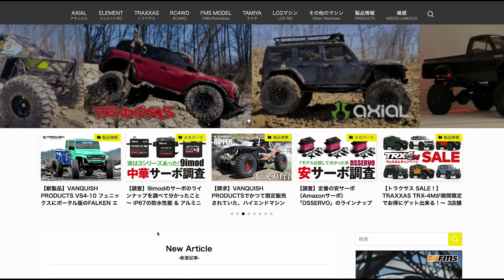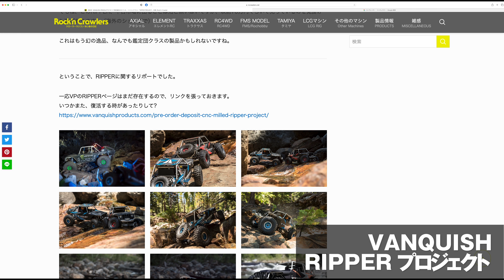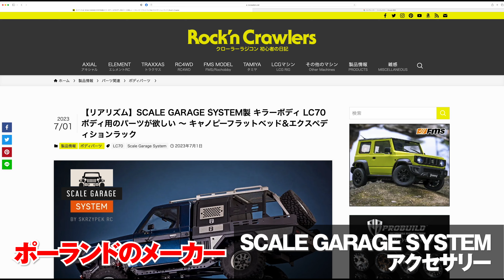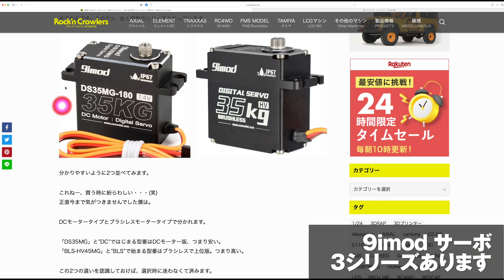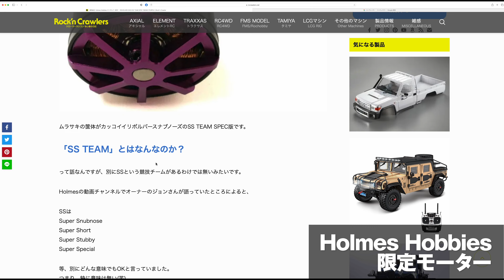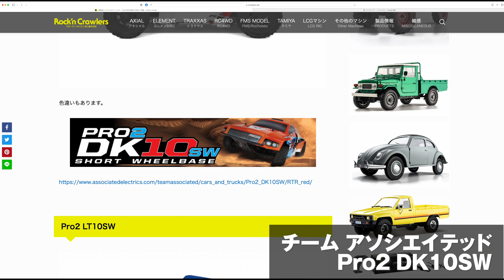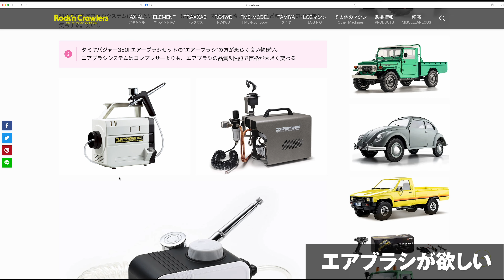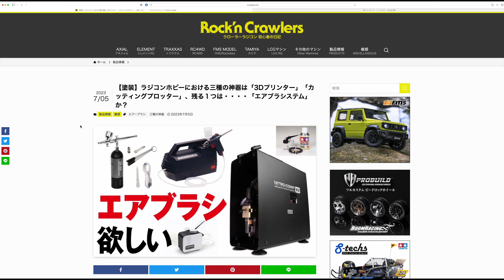週間RCクローラー #13 - ヴァンキッシュ新製品 | RC4WD CCHAND カヌー | アソシの新製品 | エアブラシ | 9imod サーボの話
「週間RCクローラー」13回目
１週間分のRock'n Crawlersのブログ記事をピックアップして、あーだこーだ語るという内容です。

●ラジコン、RCクローラー関連情報ブログ
Rock’n Crawlers JAPAN